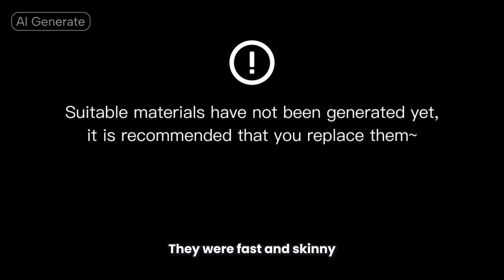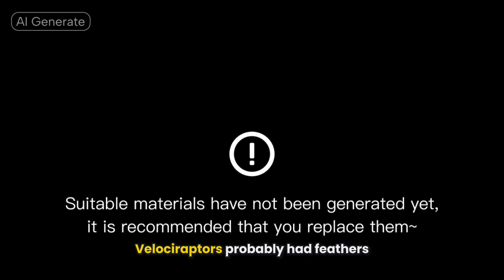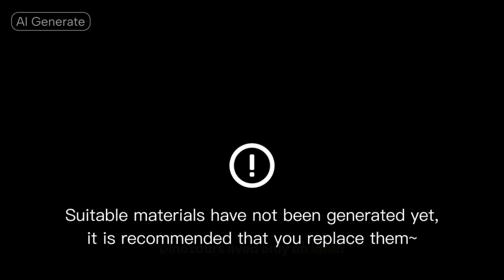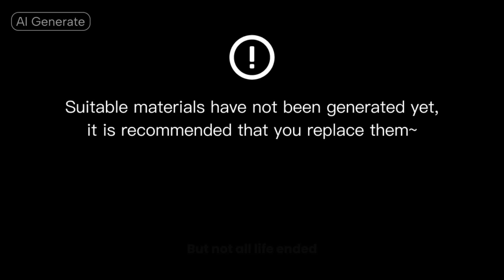All About Dinosaurs! | Amazing Dino Facts for Kids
Get ready to ROAR! In this fun and educational video for kids, we’re diving into the exciting world of dinosaurs. Discover what dinosaurs were, how they lived, what they ate, and how they disappeared. Learn about the T. rex, Triceratops, Stegosaurus, Velociraptor, and so many more!

Perfect for young learners, this adventure is packed with cool dino facts, colorful explanations, and amazing prehistoric creatures.